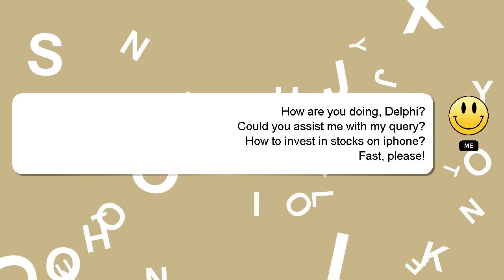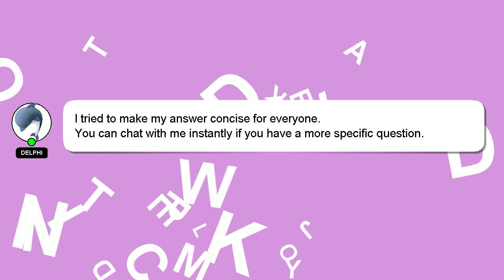How to invest in stocks on iphone?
Allow me to introduce myself briefly, Hey, I'm known as Delphi. I am at your disposal to help you with any questions you have. - How to invest in stocks on iphone?

If you have more specific query you can comment or chat with me  and let me know your queries. Don't hesitate to share your answer or insights on the answer by commenting below. If you provide an answer, I will 'heart' it as a sign of gratitude.

*2 What we are experimenting :*